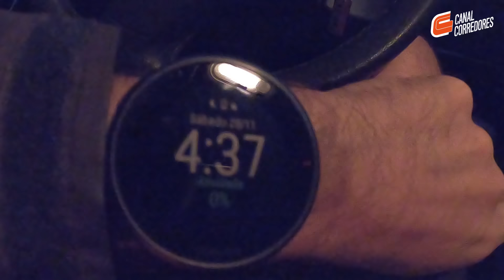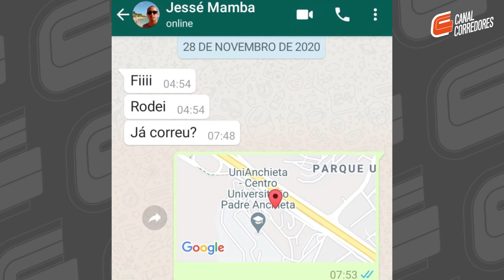A conquista da maratona! (zacanamara)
⌚COMPRE OS RELÓGIOS GPS POLAR (***USE O CUPOM FGCANALCORREDORES PARA FRETE GRÁTIS ATÉ 30/11/20 )

🏃‍♂️ TREINAR PRESENCIAL OU À DISTÂNCIA COM A MOVE BETTER ASSESSORIA ESPORTIVA (a mesma dos caras do canal) e ainda ganhar desconto? Cita o nosso cupom pro Mestre Lu!

🩳 ARTIGOS DE COMPRESSÃO DO CANAL

👕 CAMISETAS DO CANAL?